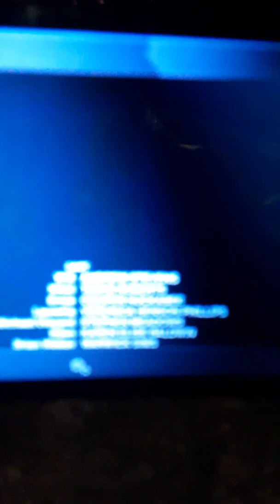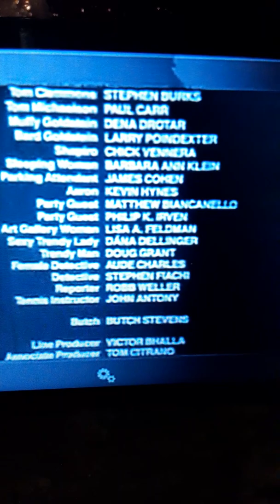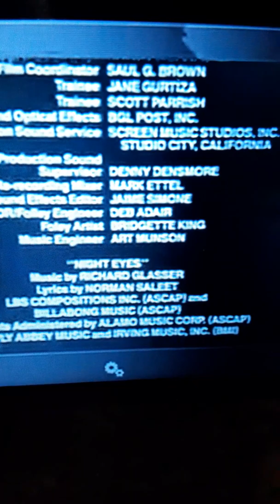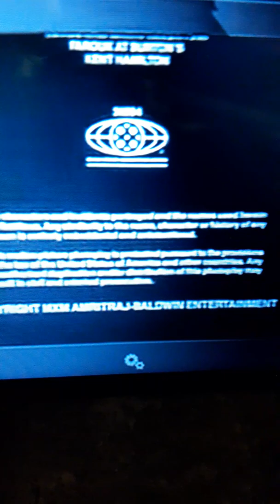wharton 0ad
haunting beautiful tune -:; night eyes 1990 music richard glasser words norman saleet from so so tanya  roberts n andrew Steven's n cute critter butch Steven's n lv u cooper Huckabee ok film sequels